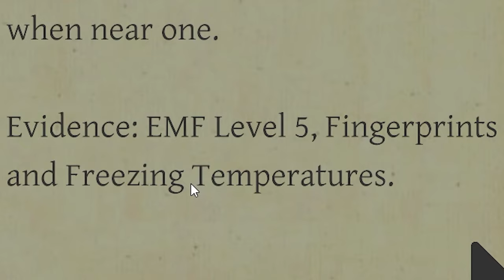MOST TERRIFYING GAME EVER!!! With Heart Rate Monitor - Phasmophobia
Welcome to Phasmophobia! Phasmophobia is a co-op ghost hunting psychological horror game, where you are paranormal investigators completing jobs at haunted locations around the world. It's also one of the most terrifying games I've ever played.

-- SOCIALS --